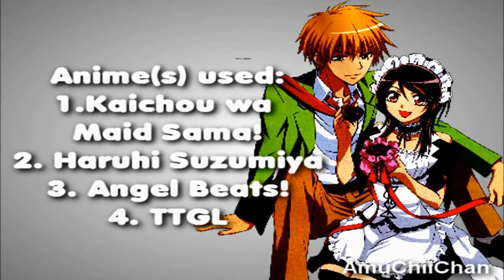「MisakiXUsui RADAR! Ft.Haruhi,Yoko,and Yui!」 RE-UPLOAD!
Original Video: 380+ Views, 14 Likes, 1 dislike.

Feel like chatting with me for question. Inbox me through youtube. Or talk to me through my facebook page or my twitter page or my skype!

I hope you all liked this video! I worked really hard on it and I'm trying out some new things on my Sony Vegas! Ugh But once school comes by O.O OH DEAR MOST OF US MIGHT BE ON HIATUS FOR A LOOONG TIME! My Next AMV is for my 100+ subs and I'm working on it right now if I get 100+ subs XD. :). Enjoy the last month of summer everyone and have a suffering in school (Just kidding)! :)

Anime(s): kaichou wa Maid Sama!, Angel Beats, Haruhi Suzumiya, TTGL
Anime couple: MisakiXUsui